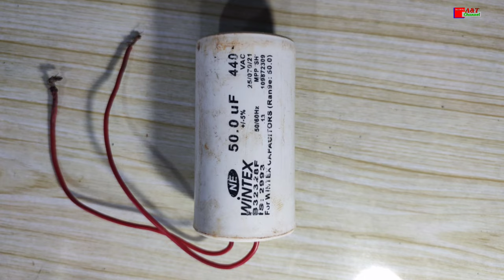सिंगल फेस मोटर को कितने MFD का capacitor लगेगा।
Hamane is video me bataya hai ko single phase submersible motor ko kitne mfd ka capacitor lagega

नये लोगों ने सबसे पहले ये play list चेक करना हैं।

हमेशा मेरे साथ बने रहने के लिए निचे लिंक पर click करें और follow करें.

खरीद ने के लिए नीचे लिंक पर क्लिक करें